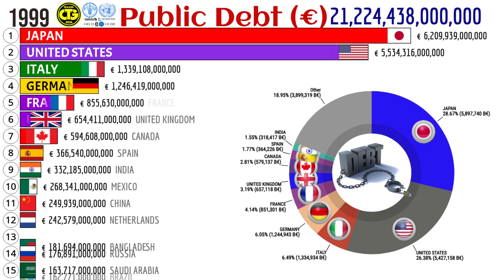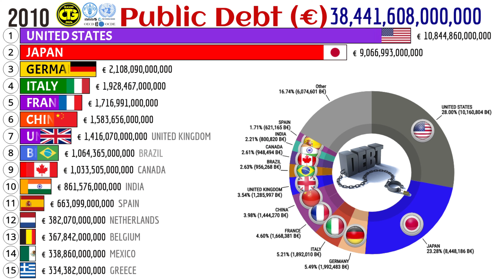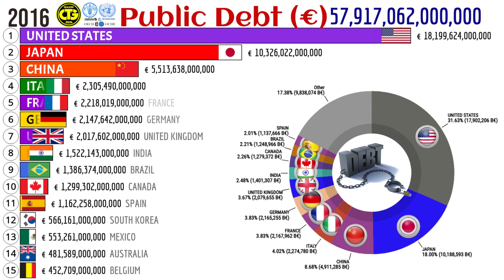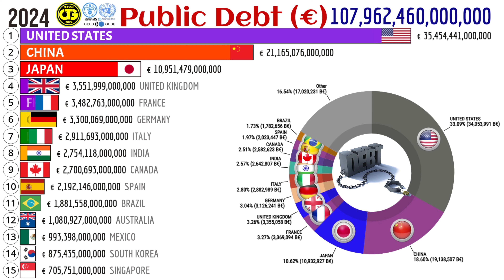Countries with the Largest PUBLIC DEBTS in the World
The Countries with the Highest PUBLIC DEBTS  in the World
"Countries with the Highest PUBLIC DEBTS  Worldwide"
"Countries with the Highest Levels of PUBLIC DEBTS  Globally"
"Nations with the Highest PUBLIC DEBTS  in the World"

Total PUBLIC DEBTS  is debt owed to nonresidents repayable in currency, goods, or services. It is the sum of public, publicly guaranteed, and private nonguaranteed long-term debt, short-term debt, and use of IMF credit. Data are in current Euro.

Total PUBLIC DEBTS is debt owed to nonresidents repayable in currency, goods, or services. Total PUBLIC DEBTS  is the sum of public, publicly guaranteed, and private nonguaranteed long-term debt, use of IMF credit, and short-term debt. Short-term debt includes all debt having an original maturity of one year or less and interest in arrears on long-term debt. Data are in current Euro.

Source: World Bank, International Debt Statistics.